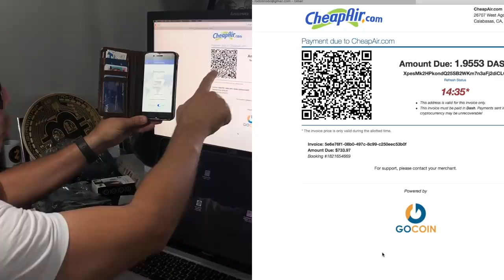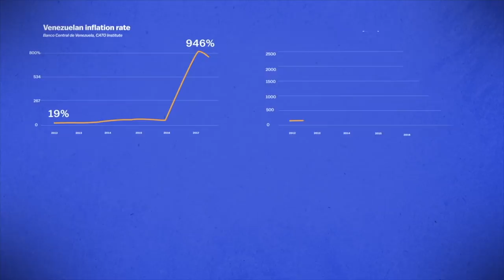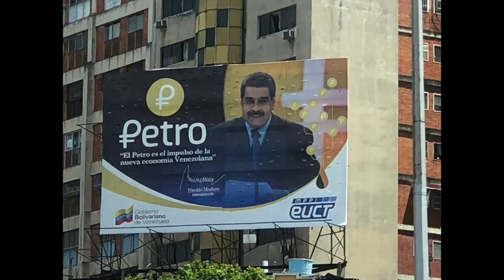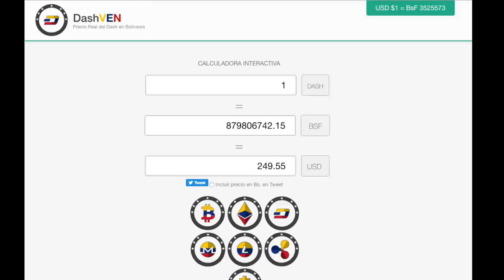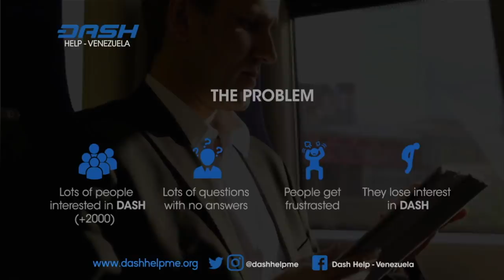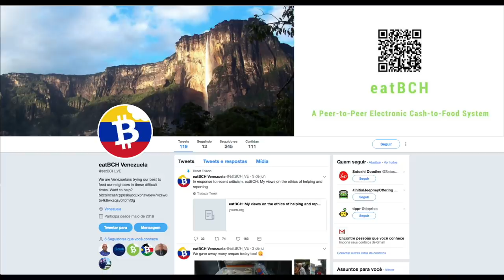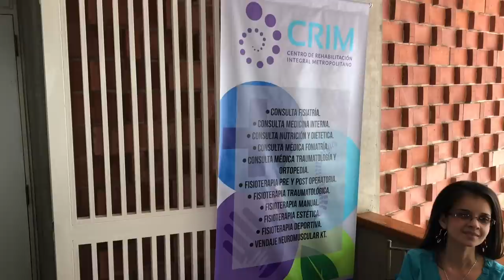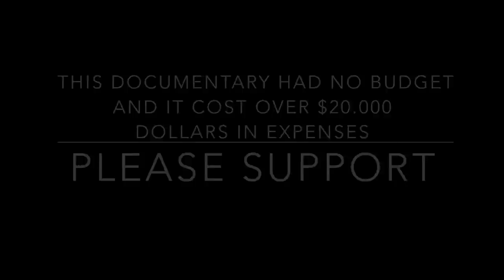Venezuela and the Cryptocurrency Revolution - Documentary Series Ep 01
This Documentary was put together after my experience in Venezuela where I spent 7 days paying for everything with Dash Digital Cash, from my Airplane Ticket to hotel, Breakfast, Lunch, and Dinner. The Cryptocurrency revolution already started. Join us.

✅  Veja aqui todos os links importantes mencionados no vídeo além de cursos, site de noticias, apoiadores,  documentários e também nossas mídias sociais.